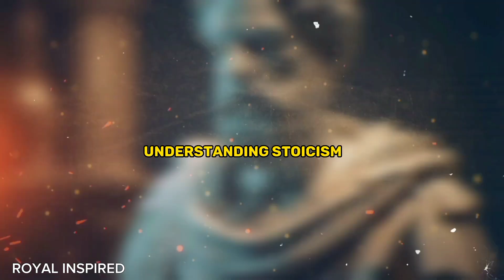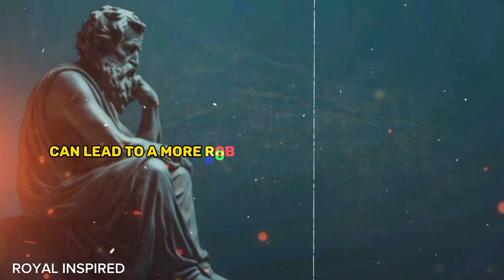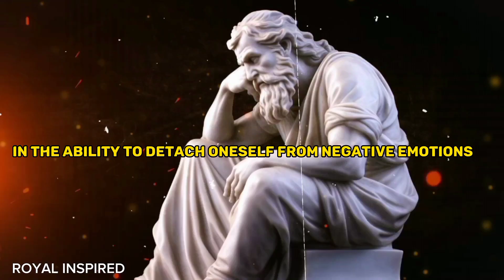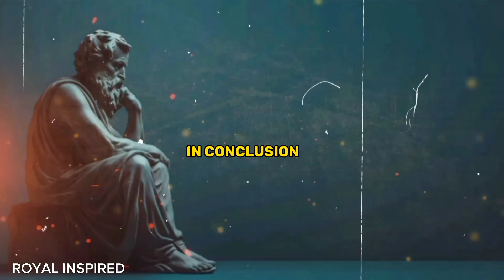Unlocking Intelligence: 10 Powerful Stoic Techniques to Boost Your Mental Acumen"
Unlocking Intelligence: 10 Powerful Stoic Techniques to Boost Your Mental Acumen"@thestoiccommunity @DailyStoic

Stoïcisme: Comment avoir Confiance en Soi (Imparable )These 9 People Don't Deserve Your Trust and Respect |

These 9 People Don't Deserve Your Trust and Respect | STOICISM

stoic mindset
stoic mindset music
stoic mindset motivation
stoic mindset subliminal
stoic mindset song
stoic mindset quotes
stoic mindset explained
stoic mindset channel
stoic mindset piano
stoic mindset affirmations
stoic mindset andrew tate
stoic mindset audio
stoic mindset 0 audio
a stoic mindset empowering lessons from epictetus' quotes
alpha stoic mindset
andrew tate stoic mindset
how to have a stoic mindset
how to develop a stoic mindset
how to get a stoic mindset
the key to a stoic mindset
bulldog mindset stoic
daily stoic mindset
developing a stoic mindset
stoic mindset edit
stoic mindset reddit
stoic mindset hindi
how to master your stoic mindset
what is stoic mindset
jocko on stoicism
jocko willink stoicism
jocko willink daily stoic
jocko daily stoic
stoic mindset momentum
stoic mindset malayalam
stoicism art of not caring
stoicism and worry
mindset of a stoic
stoic mindset podcast
art of being stoic
red pill stoicism
stoic mindset tamil
the stoic mindset
stoic wisdom the stoic mindset
quotes from the stoics
you are a stoic
you're a stoic
video stoicism
valuetainment stoicism
stoic warrior mindset
dark side of stoicism
x quote
zeno stoicism
zeno stoicism philosophy
feel like a stoic philosopher
zen stoic
stoicism dealing with loss
100 stoic lessons
100 stoic
10 rules of stoicism
1 hour stoicism
1 hour stoic
stoic advice for hard days
3 stoic
3 stoic rules
3 stoic principles
3 rules of stoicism
3 stoic practices
stoicism of marcus aurelius
stoicism mental toughness
stoicism loss
4 stoic principles
4 stoic virtues
4 virtues of stoicism
4 tenets of stoicism
5 stoic lessons
5 stoic
5 stoic rules
5 stoic traits
5 stoic principles
6 stoic lessons
7 rules of stoicism
50 rules of stoicism
5 rules of stoicism
7 stoic
7 stoic lessons
7 stoic rules
7 stoic principles
8 stoic
8 stoic rules
8 stoic don'ts
8 stoic habits
9 stoic lessons
9 stoic
9 stoic rules
9 stoic exercises